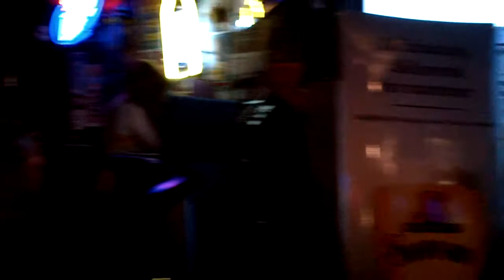Rob Douglas at Upper Deck, Victoria